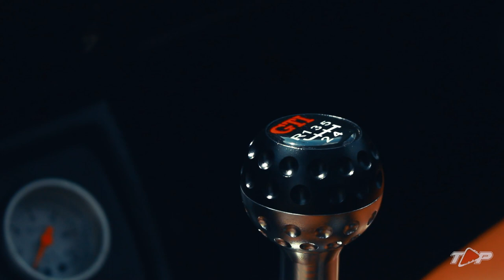Low Space Brazil - Lindóia SP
Lindóia foi o palco para o Low Space Brazil (realizado dia 16/10/22), mesmo com o calorão  a galera compareceu com seus projetos que deixou a paisagem ainda mais TOP!
Não foi no evento? Da um play no vídeo e veja o que você perdeu!